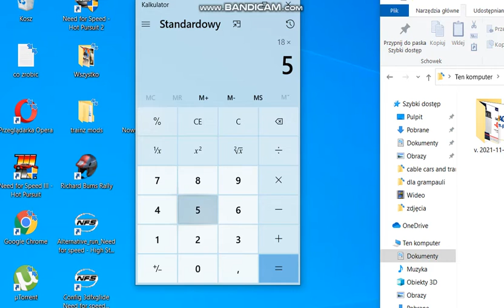Richard Watterson Recenzjuje Grę Richard Watterson Game Review GUMBALL - my version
ha ha ha - calculator the game ale cyrk